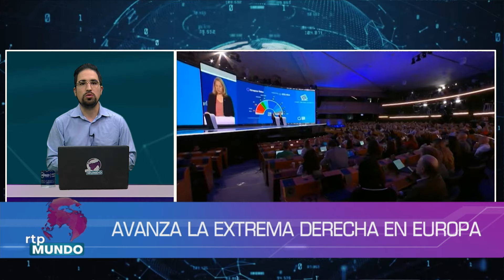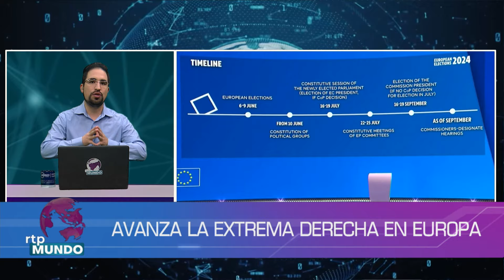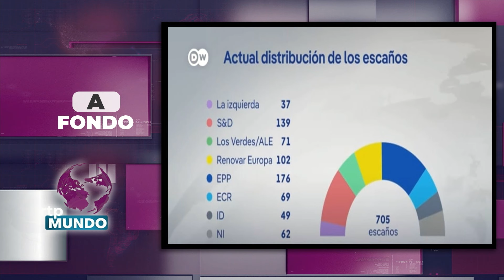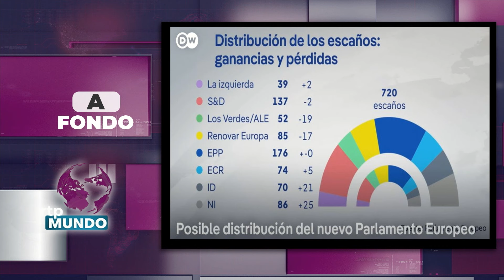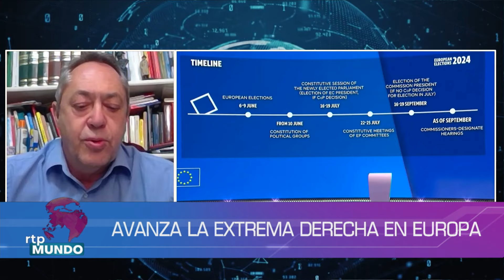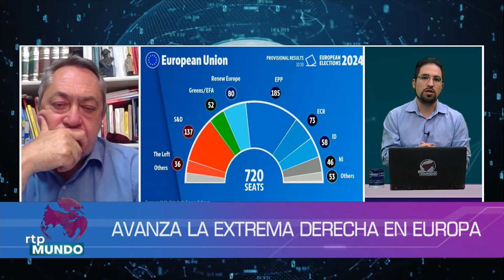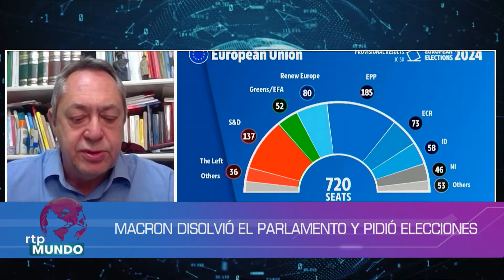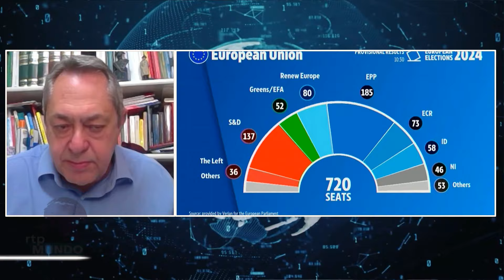Extrema derecha avanza en Europa: entrevista con Álvaro Frutos – analista político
En el programa de hoy, realizaremos un análisis exhaustivo sobre la primera victoria parlamentaria de Javier Milei. Exploraremos las implicaciones de este triunfo para Argentina y discutiremos el impacto en la gestión del presidente actual. Acompáñanos para entender mejor el panorama político y económico del país en estos tiempos cruciales.